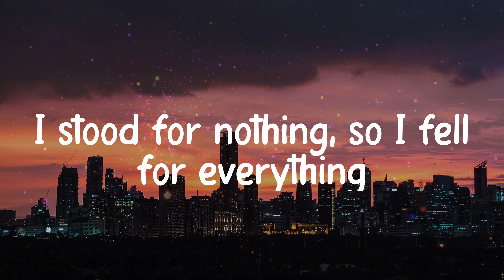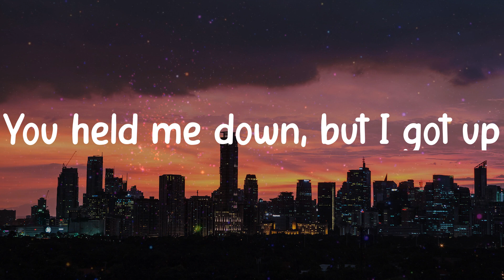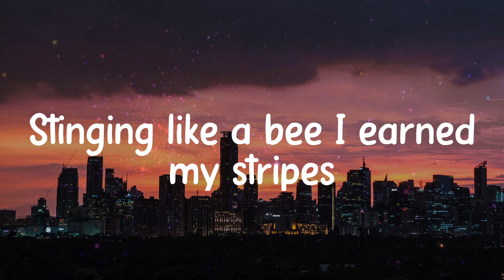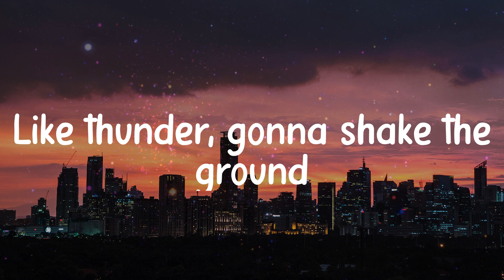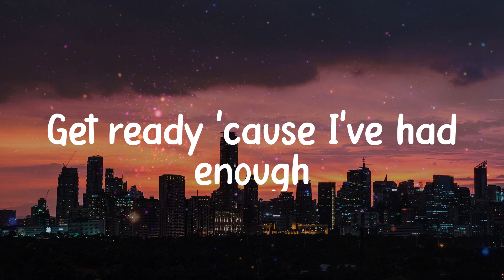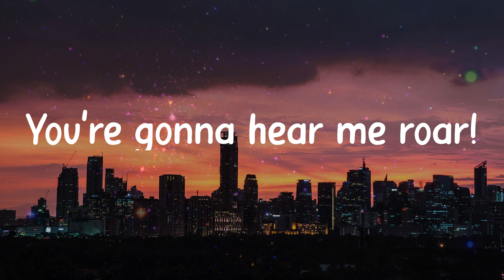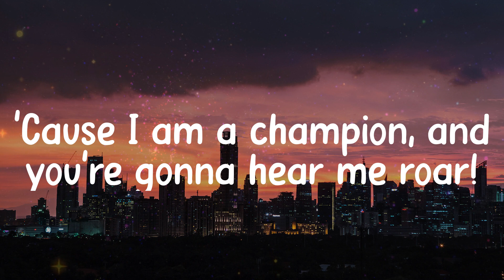Roar - Katy Perry (Lyrics)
𝐋yrics / 𝐋yric 𝐯ideo 𝐟or 𝐑oar - 𝐊aty 𝐏erry 𝐛y 𝐂linkNEnjoy